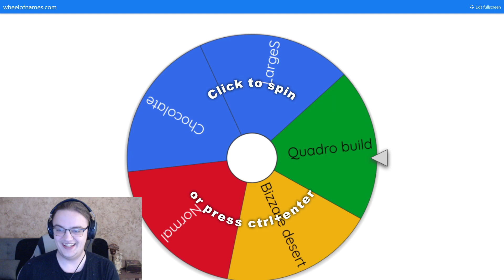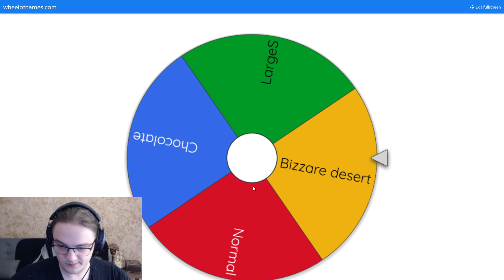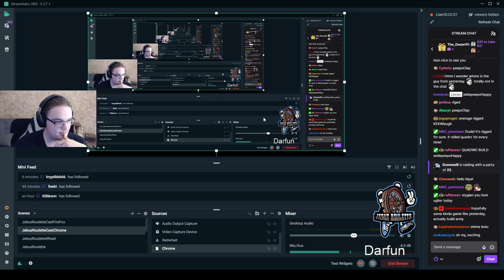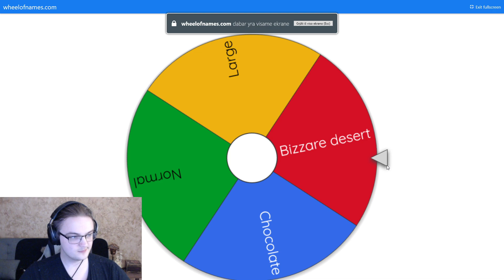1 Hero Tourney! | ELIMINATION GAME | HellLight vs DarFun game 1, cast by Lexiav and RitoSux | JR3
This is an Elimination Series in the Jebus Roulette 3 Tournament- A 1 Hero Tournament (be careful, one page contains spoilers!)

This is a Best-Of-Three series. If you want to see all the games live. Next series starts at 4pm EET (right now), 13th February.

Lexiav will cast all the games he doesn't play in and ALL games will be uploaded to youtube as soon as possible.